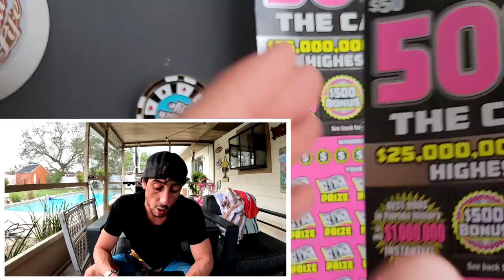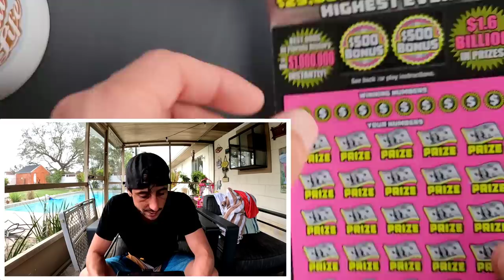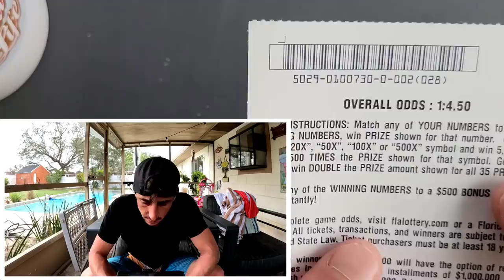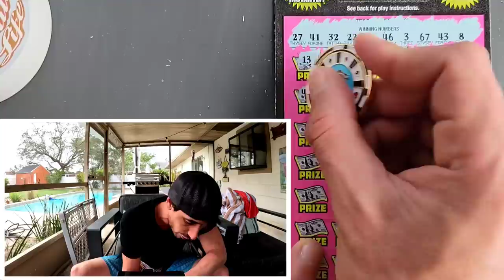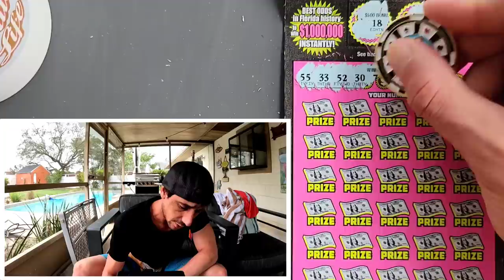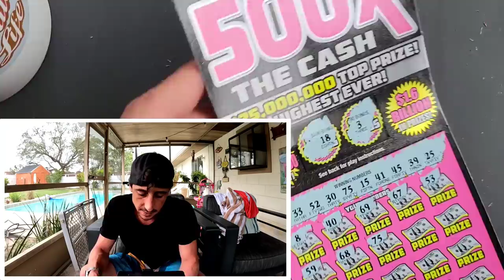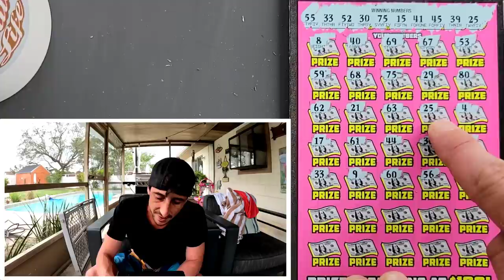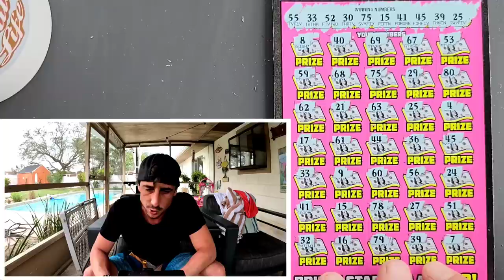I Hit on the New $50 500X The Cash🚀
2 x $50 500X the Cash scratch off tickets from the florida lottery!

 Learn How To Increase Your Chances of Winning The Lottery: